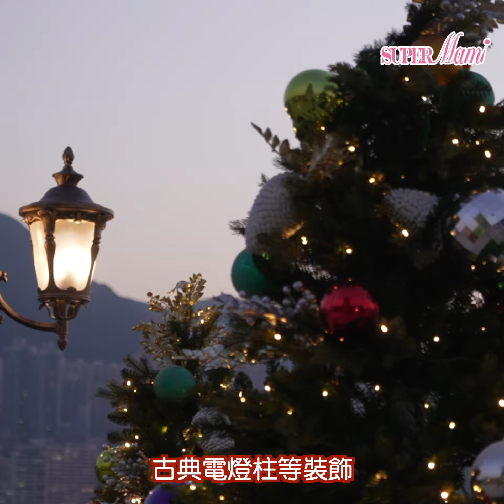【聖誕GOGOGO】20米高聖誕樹下賞維港兩岸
今年冬日，維多利亞港兩岸的摩天大廈和大街小巷，紛紛披上亮眼燈飾，與西九文化區的聖誕小鎮互相輝映，交織出濃濃節日氣氛。